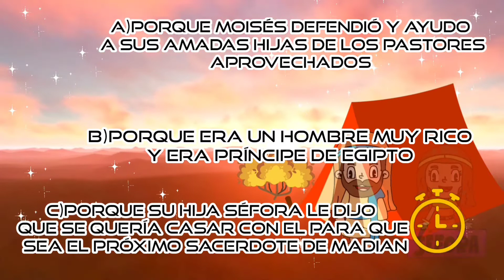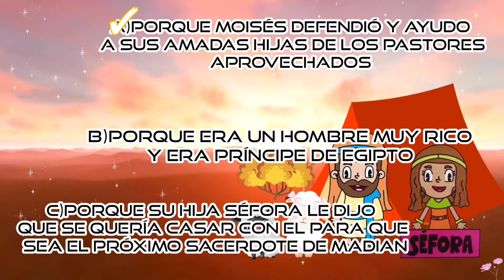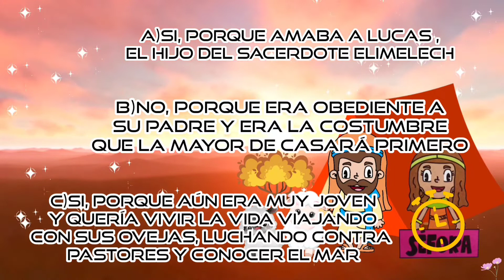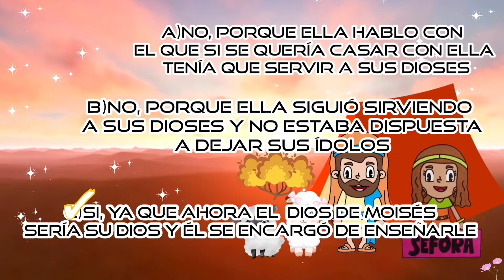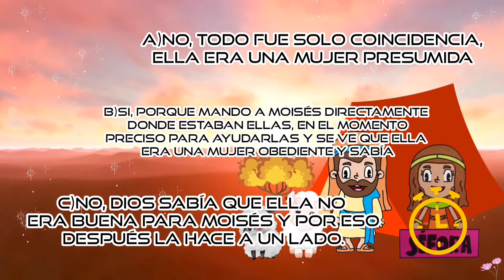Séfora una extranjera que creyó en Dios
Cuestionario Escuela Sabática Infantil lección 4 para el sábado 29 de octubre de 2022